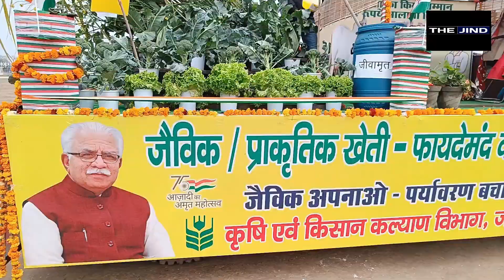जींद एकलव्य स्टेडियम में 73 वां गणतंत्र दिवस धूमधाम से मनाया गया।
D NEWS 85 नेटवर्क के यू-ट्यूब चैनल पर आप भारत के हर कोने  से और देश विदेश से जुड़ी हर खबर देख सकते हैं। बिना किसी के दबाव में D NEWS 85 नेटवर्क  अपने दर्शकों तक सटीक खबरें पहुंचाएगा  और आगे भी पहुंचाता रहेगा। और आपसे निवेदन है की आप D NEWS नेटवर्क को ज्यादा से ज्यादा लोगो को जोड़ने का काम करें |

नोट - D NEWS 85 नेटवर्क से जुड़े किसी भी प्रकार के सुझाव और खबरों के लिए आप हमारे आधिकारिक नंबरों  व् जीमेल आईडी पर हमसे संपर्क कर सकते हैं। नंबर निम्नलिखित हैं

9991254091 और whatsup ग्रुप से जुड़ने के लिए आप 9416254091 पर हेलो और अपना परिचय  देकर व्हाट्सप कर जुड़ सकते है ताकि हर अपडेट आप तक पहुंचती रहे |

और हमारे साथ मिलकर काम करने के लिए आप अपना  बायोडाटा हमे भेज सकते |